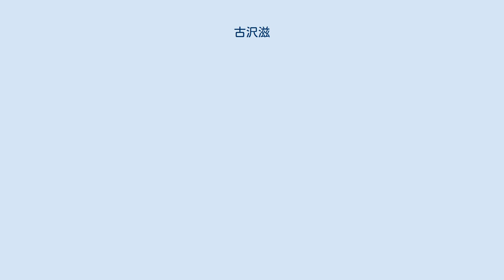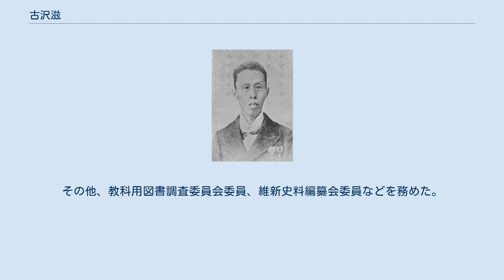古沢滋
古沢 滋（ふるさわ しげる / うろう、1847年12月18日（弘化4年11月11日）- 1911年（明治44年）12月24日）は、幕末の土佐藩士、明治期の官僚、政治家。
自由民権運動家、県知事、貴族院議員、錦鶏間祗候。
「自由新聞」主筆。
幼名・迂郎、別名・古沢迂郎、号・介堂。
 土佐藩士・古沢南洋の二男として生まれる。
上洛し尊王攘夷運動に加わるが、帰郷時に投獄された。
 明治維新後の明治2年（1869年）、石巻県に出仕。
明治3年2月（1870年3月）、大蔵省に転じ十等出仕となる。
同年7月、イギリスへ留学のため派遣され政治経済学を学ぶ。
1873年12月に帰国。
1874年、板垣退助の依頼で民撰議院設立建白書の起草に携わり、自由民権運動に加わる。
 1875年8月、元老院権大書記官に就任。
以後、二等法制官、法制局権大書記官、地方官会議御用掛などを務め、1880年4月に退官した。
その後、『大阪日報』社長となり、1882年に『日本立憲政党新聞』主幹、さらに『自由新聞』主筆を務めた。
 1886年2月、外務書記官となる。
以後、外務省総務局報告課長、内務省参事官、農商務書記官、同参事官、逓信省郵務局長、兼郵便為替貯金局長、兼東京郵便電信学校長、鉄道会議議員などを歴任。
 1894年1月、奈良県知事に就任。
県庁舎の新築を実現した。
その他、帝国奈良博物館評議員、兼同博物館長を務めた。
1896年12月、石川県知事へ転任。
1898年7月、同県知事を退任。
1899年1月、山口県知事となる。
産業振興のため、道路改修と教育の充実を推進した。
1902年2月に山口県知事を休職となる。
 1904年8月22日、貴族院勅選議員に任じられ、死去するまで在任。
1904年9月17日、錦鶏間祗候を仰せ付けられた。
その他、教科用図書調査委員会委員、維新史料編纂会委員などを務めた。